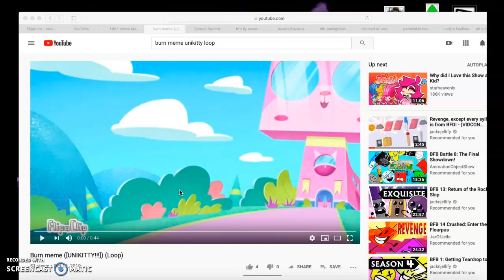BURN MEME!! [NOT MINE]